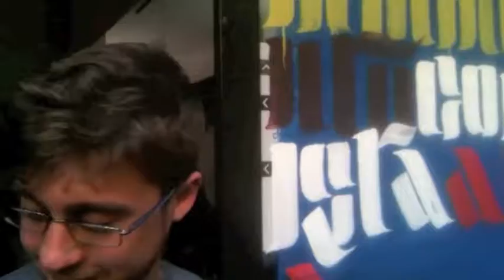IVAN TRESOLDI 14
Ivan Tresoldi ci spiega come nasce la sua arte, poesia di strada.
Sabato 29 marzo 2014 in Vertours, VertoursFrame.